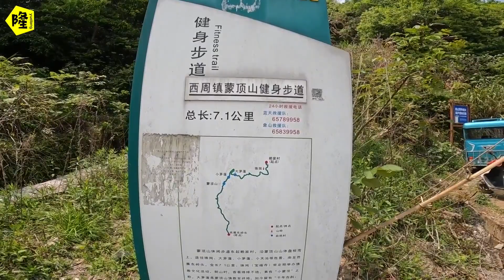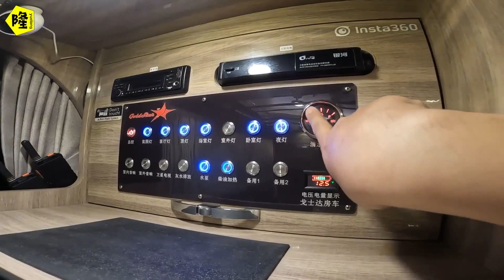两台房车深山露营，两家人户外徒步爬山迷路，乱走进没有人烟的村庄，回来去大采购把冰箱装满，防止冰箱东西乱晃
1128-1-2
0:00 喂狗，遛狗
2:20 两家人带两只没有爬过山的狗子去见世面
4:36 迷路误闯无人村
8:27 奥斯卡第一次爬山成功登顶
11:00 下山
14:27 送两只狗狗去洗澡，我们去吃饭
16:12 超市大采购
17:36 整理房车冰箱